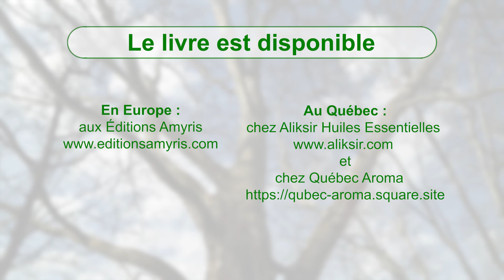Une approche en 2 Tomes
Une approche en 2 tomes qui nous aide à consolider des connaissances sur les molécules des HE d’une manière simple, presqu’intuitive.